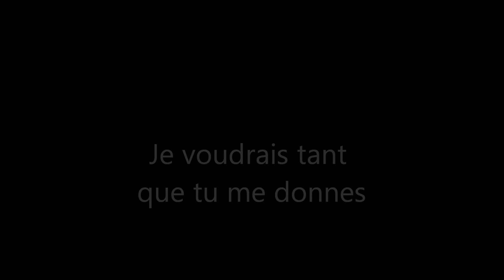Je voudrais tant que tu me donnes, Dany Brillant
Je voudrais tant que tu me donnes
Ce que tu ne donnes à personne
Je voudrais etre le premier
Dans ton coeur et dans tes idées

Je voudrais tant que tu te donnes
Comme on ne se donne à personne
Dans ton coeur et dans tes pensées

Je veux m'abreuver à ta source
Et plonger dans l'éternité
M'étendre sur ton lit de mousse
Rester là à te contempler

Si cela ne peut te suffir
Si tu ne veux rien me donner
Je pairais avec mon sourire
Et je te le voler

Si j'avais la clé de ton âme
Je viendrais pour te liberer
Je t'ai cherchée dans chaque femme
Et je vais apprendre à t'aimer

Mais si un jour tu m'abandonnes
Tout ce qui me consolera
Ce sont ses instants qu'on se donne
Et qui n'appartiennent qu'a moi

On est riche de ce que l'on donne
Pauvre si on veut tout garder
Je ne peux vivre sans personne
Ma joie c'est de la partager

Ce que tu n'as jamais oser
Je veux etre le premier homme
A qui tu t'offres sans compter
Je voudrais etre le dernier